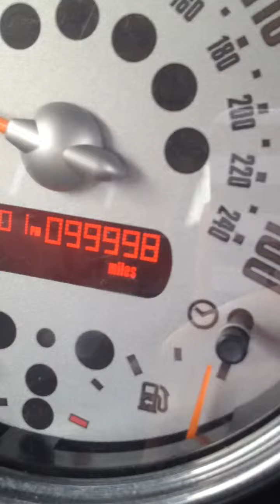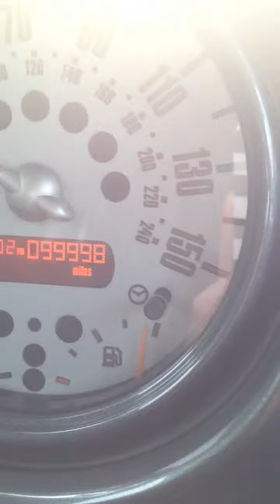99999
A long mile!